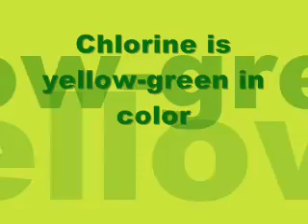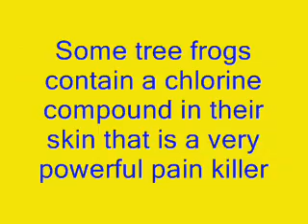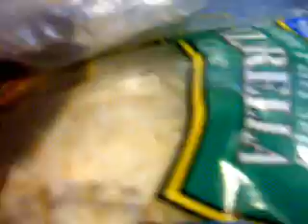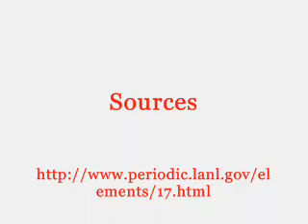Chlorine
This is a video a friend and I made for matter and energy a few years ago. each group had to pick an element and do either a video or powerpoint. We got chlorine. Enjoy!